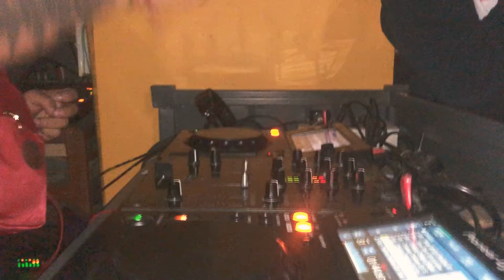Dj Dan live @THE BAR STACK EXCHANGE Koregaon park